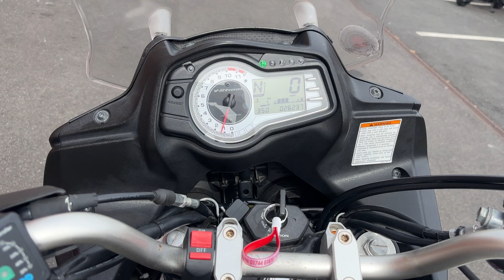Suzuki V-Strom 650 2013 26,232 Miles 17129